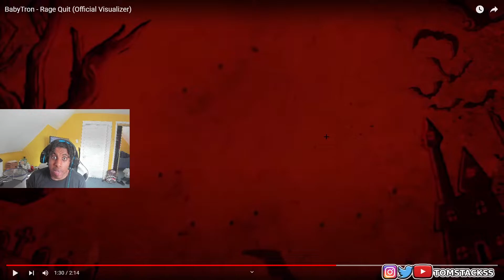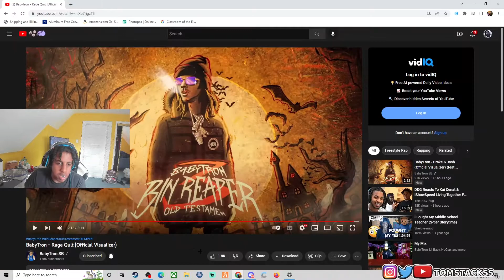TomStackss Reacts To BabyTron - Rage Quit (Official Visualizer)